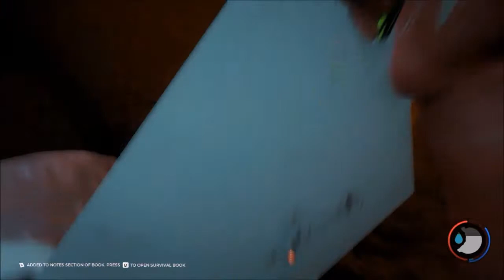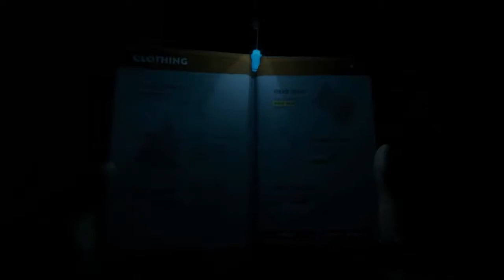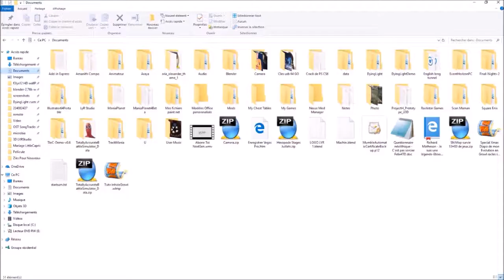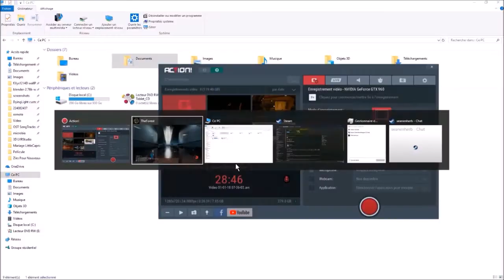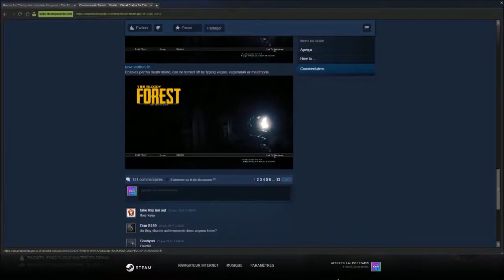Redifusion LiveStream du Nouvelle Ans 2018 The Forest Exploration des Caves